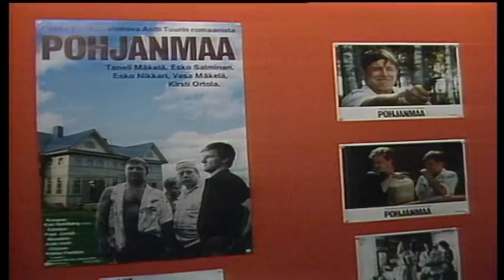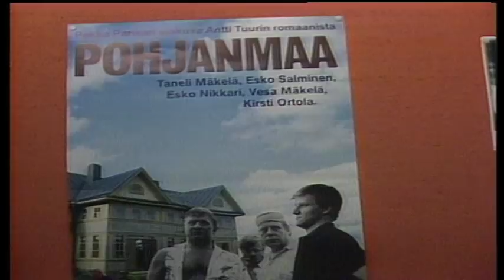A2 - Pohjanmaa-elokuvan ensi-ilta (1988)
Juttu Pekka Parikan ohjaamasta Pohjanmaa-elokuvasta. Kuvattu Kauhavalla ensi-iltapäivänä perjantaina 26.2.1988 (?). Toimittajana Maarit Tastula. Alkuperäinen kuvasuhde 4:3.